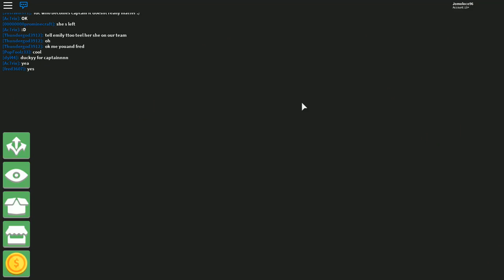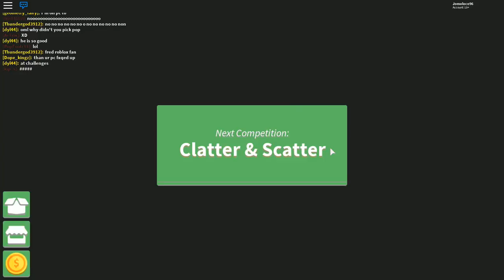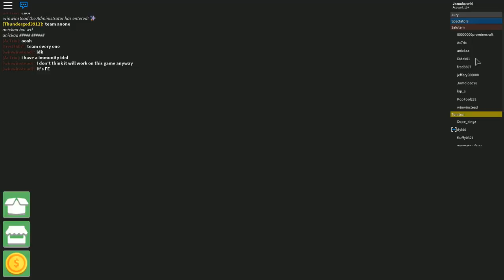Roblox survivor |un reality show en Roblox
Quien sera el ultimo sobreviviente !! Quien vencera los obstaculos y se convertira en el ultimo sobreviviente !! Un reality show en roblox !!

COPYRIGHT OUTRO:
CANCION:
'Oh Wonder Body' Gold Louis The Child Remix